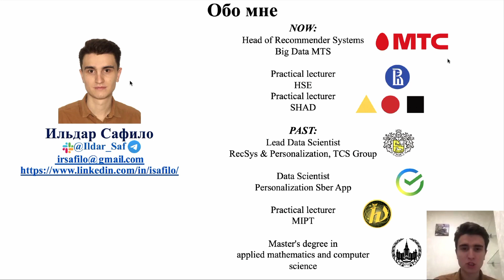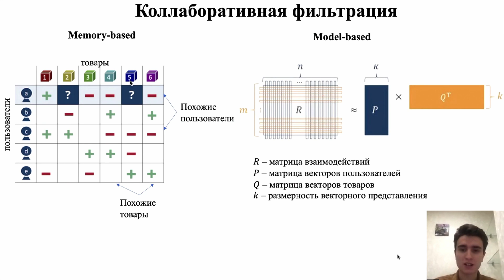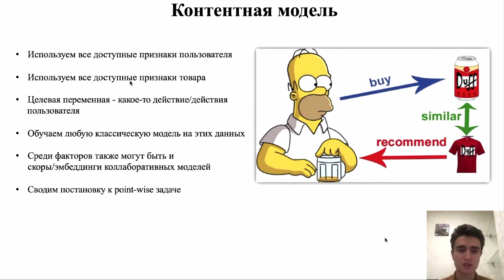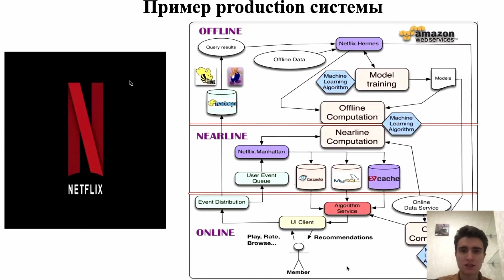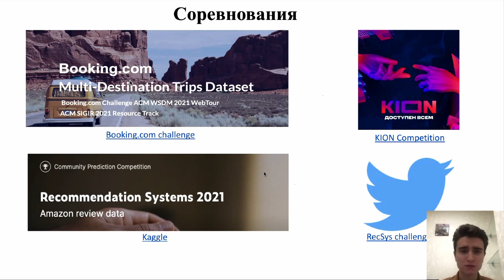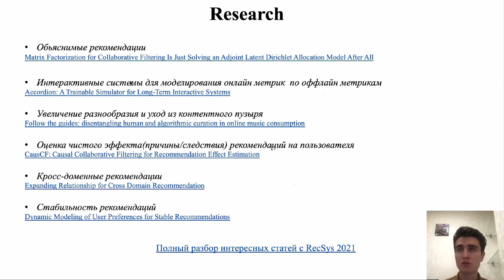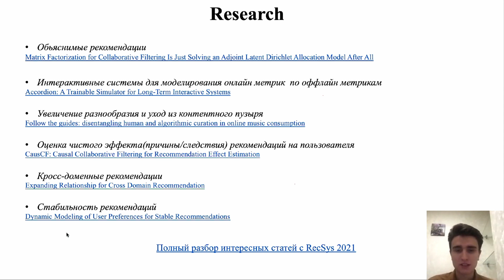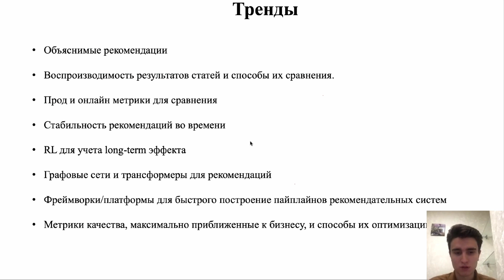Data Ëлка 2021 | Итоги года в RecSys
Спикер: Ильдар Сафило